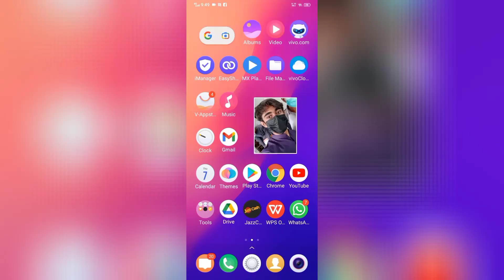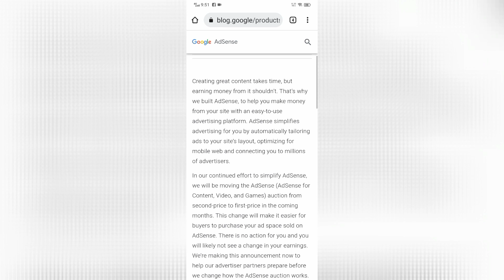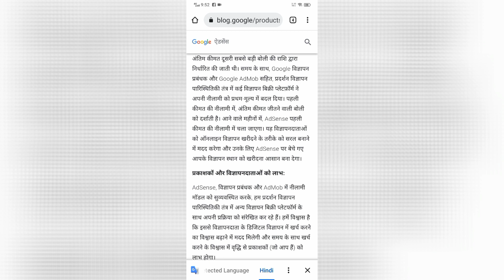Evolving to First Price Auction AdSense new Update explained in urdu/Hindi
In this video i completely explained new adsense update about First Price Auction in Hindi and urdu.

👉 Evolving the AdSense ecosystem: Our move to a first-price auction
👉 Moving AdSense to a first-price auction
Read here full article about Adsense new update first price auction